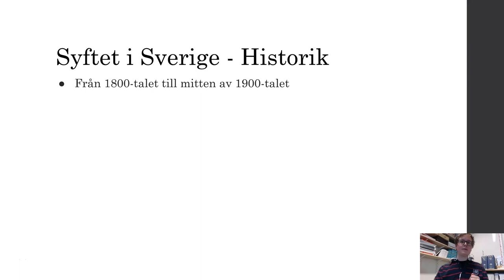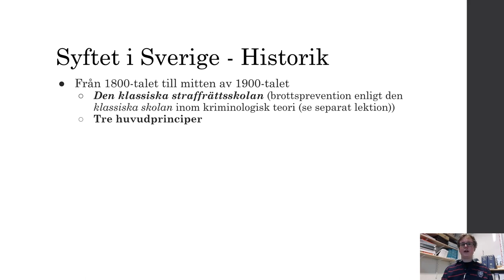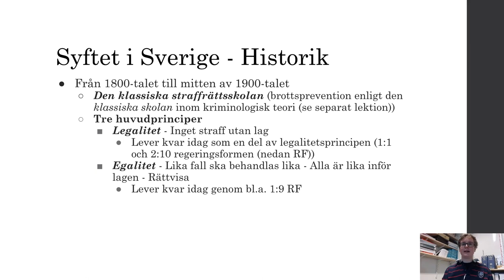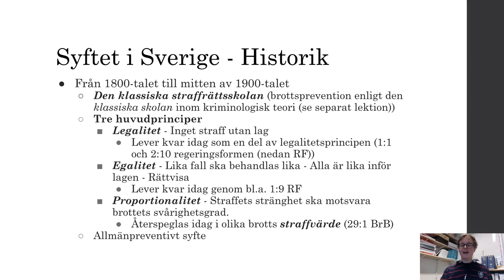Straffrätt - Del 10.3 - Syftet med straffrättsliga påföljder - Sverige 1800 till mitten av 1900 tal